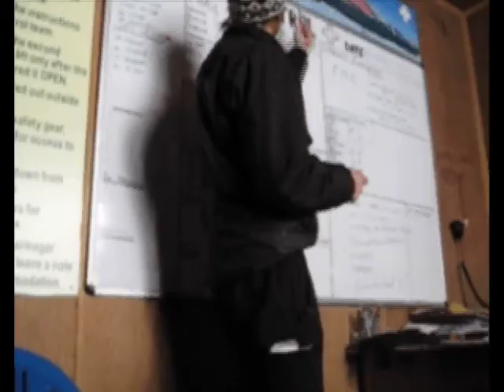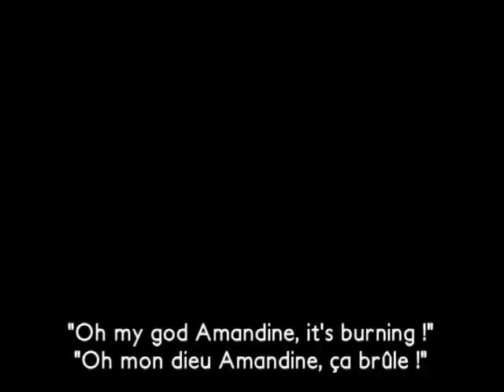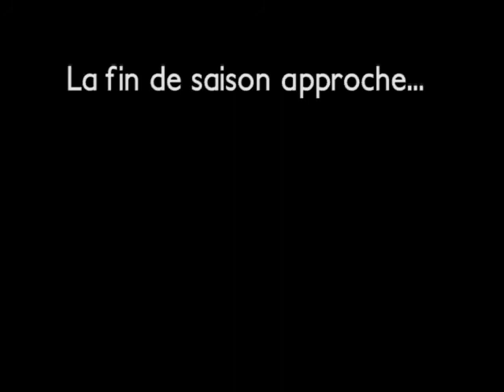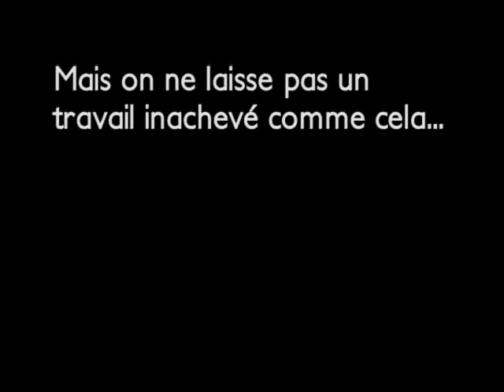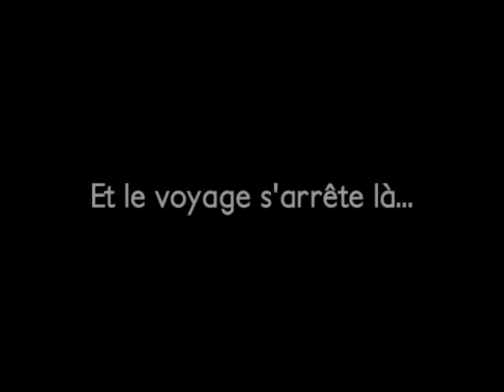Ski in India : part 3 : Exploration à skis autour de Gulmarg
Vidéo réalisée en 2009 suite au premier voyage au Kashmir dans le but d'enseigner bénévolement le ski à des enfants de la région de Gulmarg, avec le NZ Ski Club of Kashmir.

"Ski in India" :
 - Part 1 : "La vie au Kashmir" : 16 min 32
 - Part 2 : "L'enseignement du ski" : 18 min 28
 - Part 3 : "Le ski au Kashmir" : 32 min 47

Dans cette 3ème partie : Freeride depuis le télécabine de Gulmarg, à Monkey Hill les jours de tempêtes, ski de pente raide à Shark Fin, expédition à Sunshine Peak...

Vidéo réalisée avec les moyens du bord dans le but de remercier les sponsors dont le plus important : le Champagne Benoit Munier !